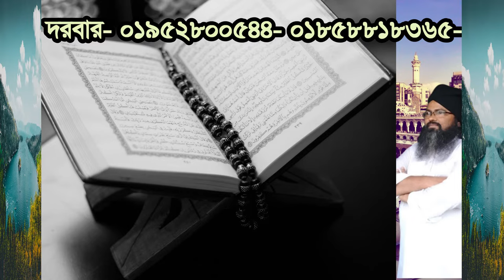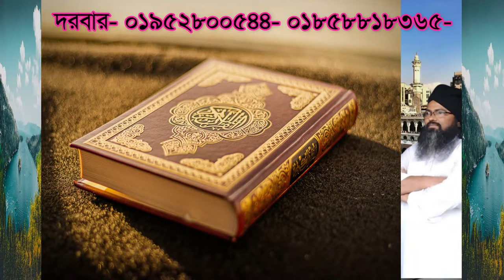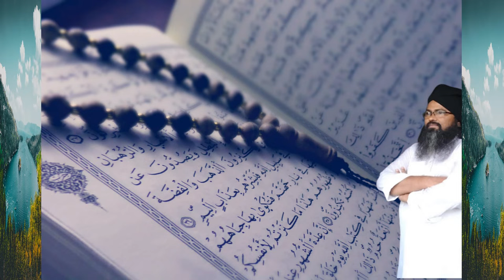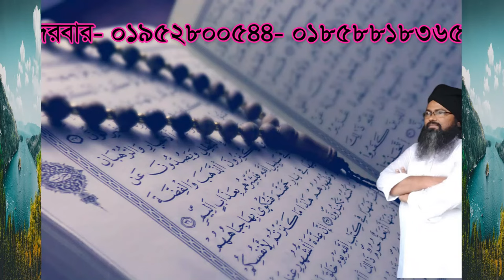স্ব চোখে জান্নাত দেখুন আর জাহান্নাম দেখুন ,so choke jannat dekon o jahannam dekon#